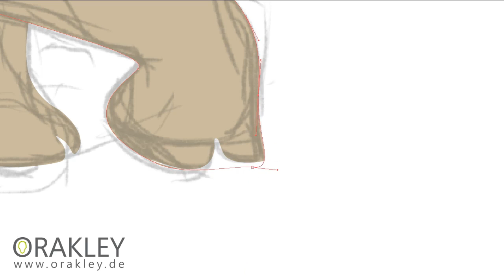Rhinoceros Speed Painting - Vector.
12 left!